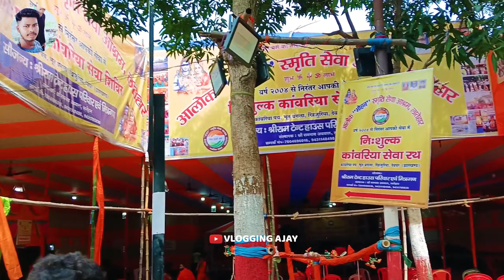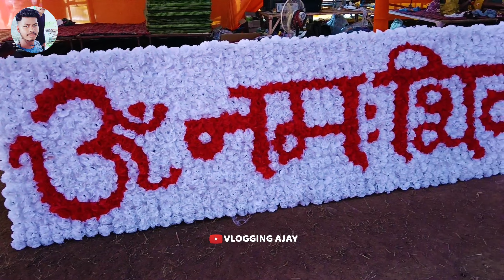आलोक मोहन स्मृति सेवा आश्रम लातेहार | deoghar kanwar yatra 2023 | sultanganj se deoghar kanvar Yatra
For Help 🙏

Your Query :-
sultanganj se devghar paidal yatra
dak bam yatra sultanganj se devghar
sultanganj se deoghar
sultanganj se deoghar kawar yatra
dak bam sultanganj se devghar
kanwar yatra sultanganj to deoghar
sultanganj to deoghar kanwar yatra 2023
bol bam yatra sultanganj
sultanganj se devghar ka rasta
deoghar baijnath dham 2023
kanwar yatra
deoghar shravani mela 2023
shravani mela 2023 deoghar
shravani mela 2023
deoghar sarawani mela 2023
deoghar shravani mela 2023 date
deoghar shrvani mela 2023 update
deoghar shravani mela
deoghar saravani mela
deoghar sawan mela 2023
baba baidyanath dham 2023
baidyanath dham
baba baidyanath dham deoghar
baba dham 2023
baba dham mandir 2023
baidyanath dham yatra 2023
baba dham deoghar
deoghar baba badiyanath dham
baba dham
baijnath dham
deoghar baba dham darshan 2023
sultanganj se deoghar yatra
सुल्तानगंज से देवघर पैदल यात्रा
सुल्तानगंज से देवघर पैदल रास्ता 2023
सुल्तानगंज से देवघर पैदल रास्ता map
सुल्तानगंज से देवघर कांवर यात्रा
सुल्तानगंज से बाबा धाम कितना किलोमीटर है
sawan 2023
sawan mela 2023
sawan somwar 2023
कांवरिया पथ
देवघर कांवरिया पथ 2023
दुम्मा बार्डर कांवरिया पथ देवघर 2022
देवघर बाबा बैजनाथ धाम मंदिर
सुल्तानगंज से देवघर कांवरिया पथ 2023
देवघर से सुल्तानगंज के बीच कांवरिया पथ का निर्माण जारी
कांवरिया पथ देवघर
देवघर बाबा मंदिर
बाबा धाम देवघर
सुल्तानगंज से देवघर कांवरिया पथ
देवघर बाबा मंदिर अभी खुला है या बंद
देवघर से सुलतानगंज कमरिया पथ
देवघर सुल्तानगंज कांवरिया पथ
देवघर बाबा मंदिर लेटेस्ट अपडेट
कांवरिया पथ सुल्तानगंज से देवघर